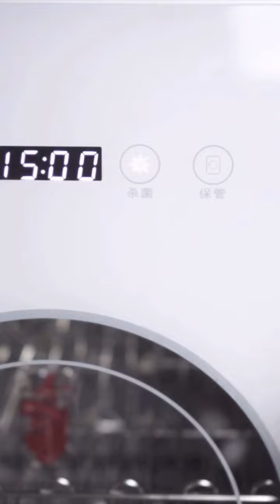shorts asmr satisfyingvideo fyp makeuprepair satisfying makeup